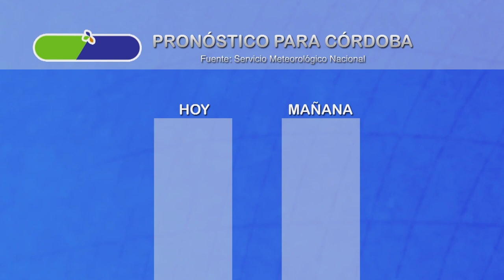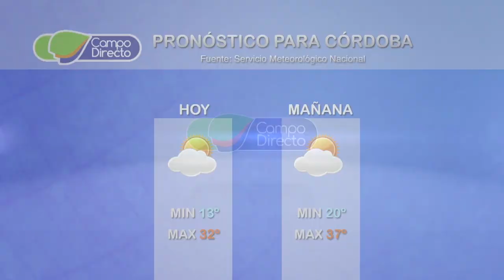Micro Agropecuario Campo Directo 454 Fecha 21 de septiembre de 2018